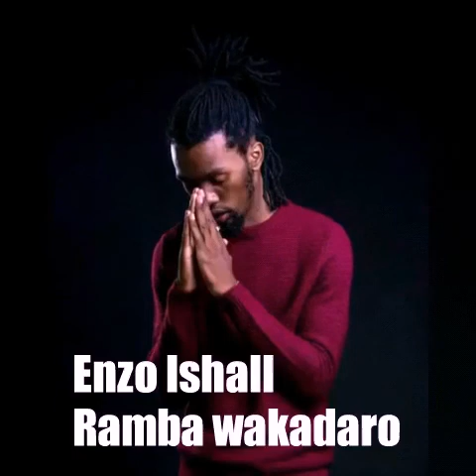Zimdanchall all Artist (Official Audio 2022)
Zimdanchall music videos
KINNAH x Holy ten x Culture love x jah master x Enzo Ishall x Voltz Jt x ELDER JC x flex Tattle Seh calaz x Hwinza